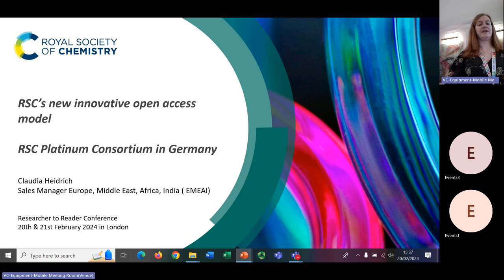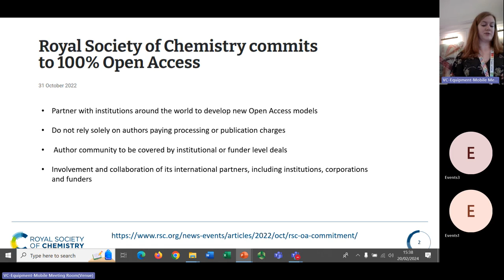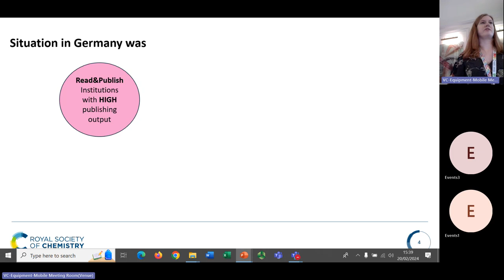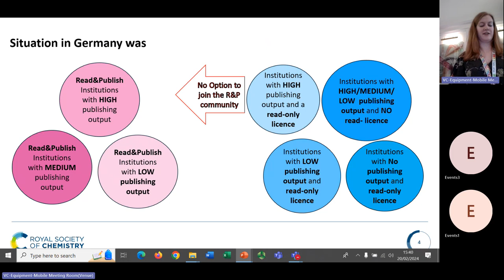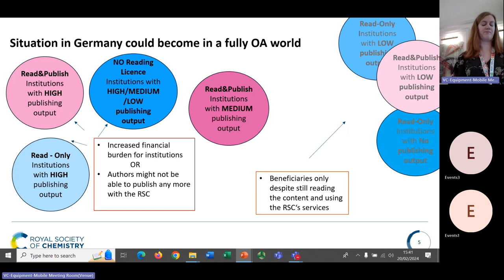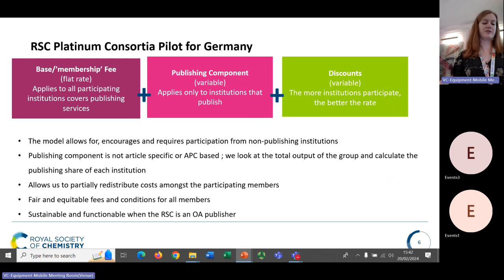R2R 2024 Lightning Talk - RSC OA Model (Barnsley)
Researcher to Reader Conference 2024 Lightning Talk
Innovative Models for a Fully OA Future
We will present an innovative, open access model, co-developed with a European library consortium partner.  The approach is novel, as it moves away from Read and Publish formats, to a community model into which all participating institutions contribute. We will share key concepts of the model development and, ultimately, the importance of collaboration between publishers and institutions, to transition to a financially sustainable fully open access future.